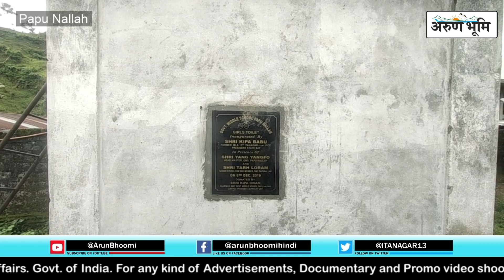GROUND REALITY OF GOVERNMENT SCHOOL IN TWIN CAPITAL CITY OF ARUNACHAL PRADESH. PART- XIV